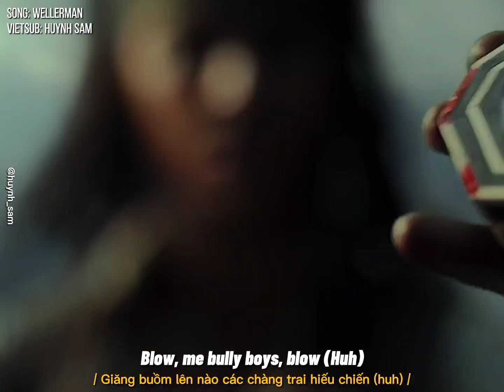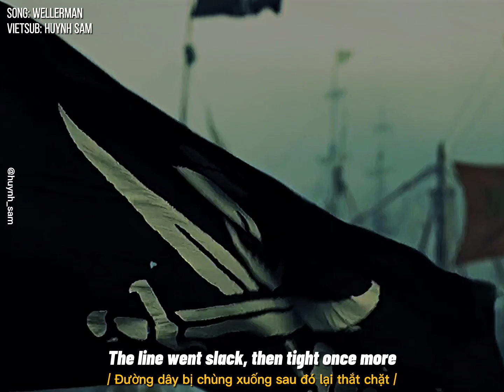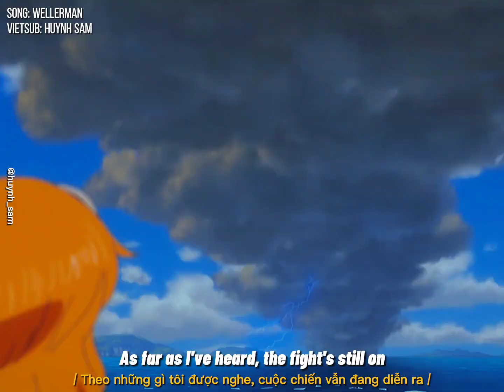WELLERMAN - NATHAN EVANS (vietsub//lyrics)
SONG & SINGER: WALLERMAN & NATHAN EVANS

LYRICS:
[Verse 1: Nathan Evans, Everyone]
 The name of that ship was the Billy of Tea
 Blow, me bully boys, blow (Huh)

 [Verse 2: Pete Sage, Everyone]
 He'd take that whale in tow (Huah)

 [Verse 3: [Björn Both?], Everyone]
 When she dived down below (Huah)

 [Verse 4: Nathan Evans, Everyone]
 No line was cut, no whale was freed
 The Captain's mind was not on greed

 [Verse 5: Pete Sage, Everyone]

 [Verse 6: Nathan Evans, Everyone]
 The Wellerman makes his a regular call

 [Pre-Chorus]
 Huah

 [Chorus]
 We'll take our leave and
 Go